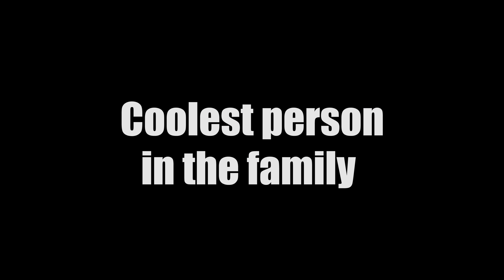5 Questions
Welcome to the King Family Vlog! New 4K videos everyday.

A bit older than your average Youtube vlogger, raising teenagers and all that goes with it.